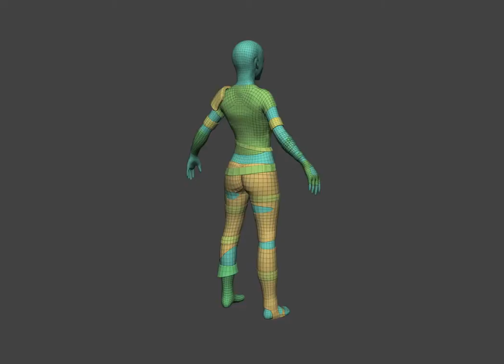Gale Progress - 3